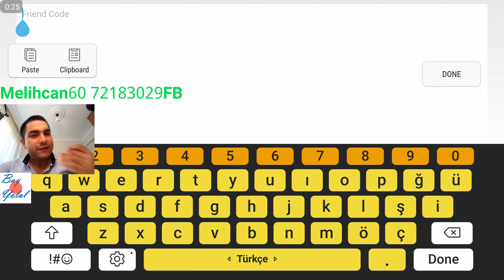I've just visited Melihcan60's monster islands - My Singing Monsters